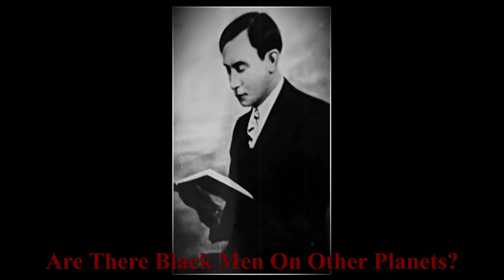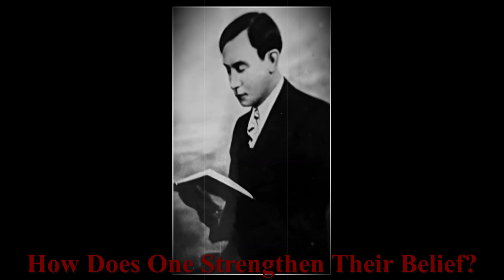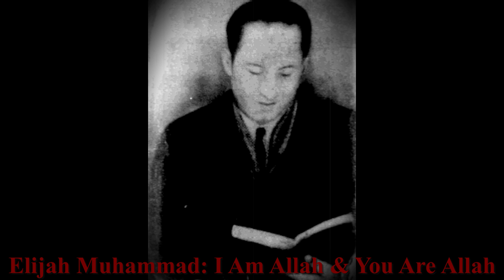Elijah Muhammad Answers Questions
Messenger Elijah Muhammad answers questions from the crowd.